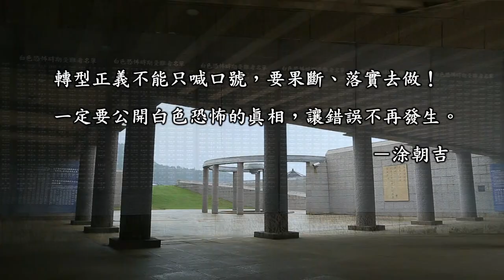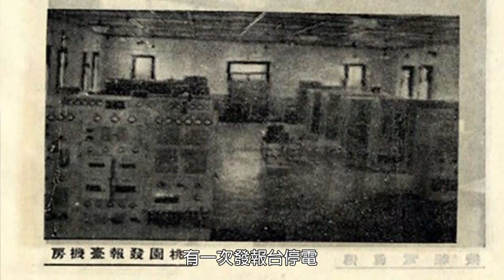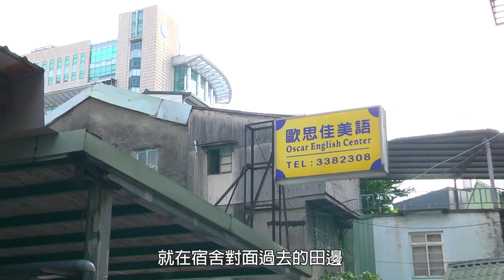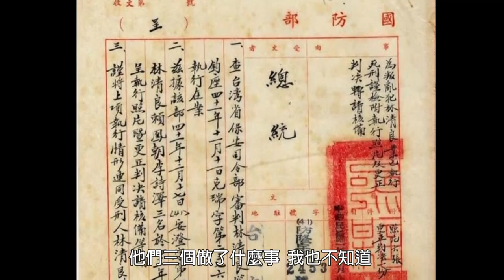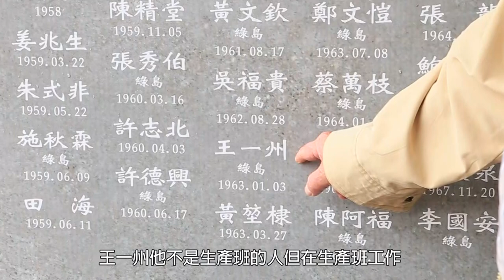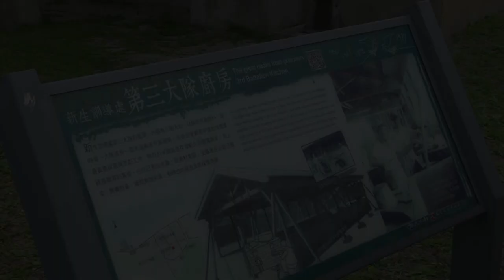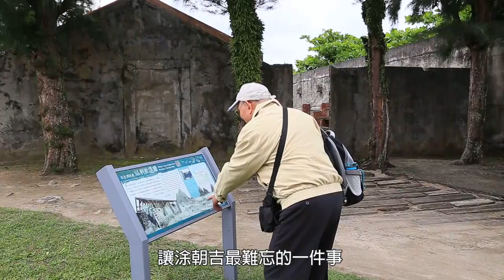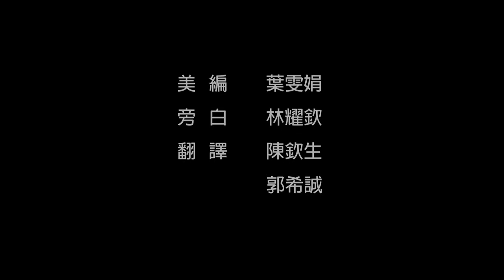政治受難者口述歷史｜凃朝吉｜完整版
凃朝吉1930年生，桃園埔仔人。1945年考取總督府遞信部電氣通信技術員養成所無線科第二期，受訓後分發至台北電信局桃園無線送信所，在發報台服務。戰後，無線電台由郵電管理委員會接收。由於桃園無線電台隸屬台北電信局，凃朝吉常去台北出差，二二八爆發時他正好就在台北，曾目睹民眾焚燒物品。

當時，為了準備單位裡的升等考試，住同宿舍的同事賴鳳朝邀他參加無線電講習班，提升技術與知識。1951年10月25日凃朝吉被捕，與其他無線電台同事共7人被指控加入台灣省工作委員會。

凃朝吉先是押在桃園刑警隊，接著移送桃園看守所，再轉押台北刑警隊，然後又被押至軍法處看守所。到了台北再次接受偵訊時，特務對他說，參加講習班等於參加外圍組織，等於參加共產黨。關押期間，他每日聽到刑求的慘叫聲，也目睹獄友被拖出去槍決，做好了自己必死無疑的心理準備。

1952年，凃朝吉以「參加叛亂之組織」罪名被判處15年有期徒刑。他先關押在新店安坑軍人監獄，這時的凃朝吉身體不好又營養不良，得了肺結核。1961年10月他被移送綠島新生訓導處，一到綠島便立刻說明自己的病況，希望能派給他較輕的工作，於是被派去打掃廁所。後來生產班班長王金輝邀他去生產班，答應派輕鬆的工作給他做，勞動到後來身體反而變得健康強壯。不會煮飯的他，也曾任伙食委員，學會煮大鍋飯。最令他無法忘懷的是從同鄉阿兵哥口中聽聞母親過世的消息，心裡悲痛卻又不敢在隊上表露。回憶起那段日子，凃朝吉沒有忘記睡在他隔壁的王一州，王一州在1963年被發現上吊身亡，幾十年倏忽即過，難友始終沒有忘記。

1965年凃朝吉移監泰源監獄，1966年刑滿出獄。出獄後，透過老鄰居、公學校同學也是同案難友簡萬坤的幫忙，在簡萬坤親戚經營的織布工廠工作。簡萬坤也是凃朝吉與妻子陳鳳玉的媒人。1999年凃朝吉申領了補償金並恢復名譽，他也曾向電信局申請復職，電信局以資遣的名義撥了一筆錢給他。年輕時受牢獄之苦的凃朝吉，衷心期待更民主、更有人權的台灣，過去發生過的事不要再發生。